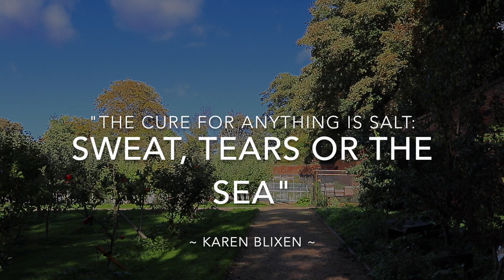How To Carve A Small / Salt Bowl - Richard Roberts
I spent time with the talented Richard Roberts at the beautiful ‘Bedfords Park Walled Garden’ location in London / Essex (UK)

Richards Store

The other videos I filmed with Richard Roberts

How to carve a small / salt bowl - **THIS VIDEO YOU ARE WATCHING**

Below is a timestamp of all the sections in this video:

(Click on the time on the left to go straight to that section)

00:00:00 - Start
00:00:08 - Introduction
00:02:20 - Examples & Origins
00:04:00 - Wood selection
00:05:54 - Axe initial shape
00:09:50 - Gouge hollow bowl
00:16:50 - Scorp hollow bowl
00:19:45 - Axe final shape
00:35:37 - Straight knife work
00:48:09 - Scorp hollow base
00:51:20 - Drying process
00:52:56 - Oiling process
00:55:21 - Conclusion
00:58:03 - Outro

Take care

Peace

Zed